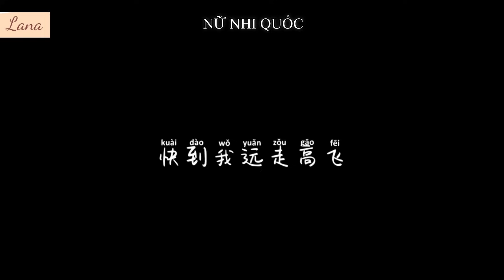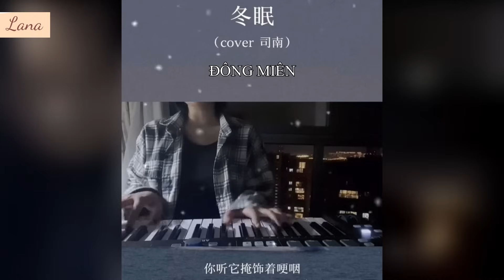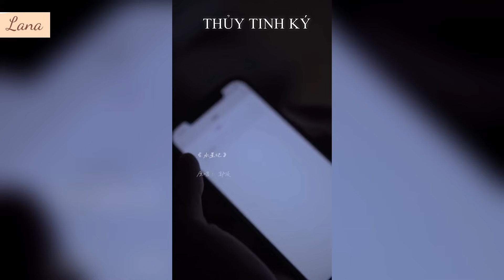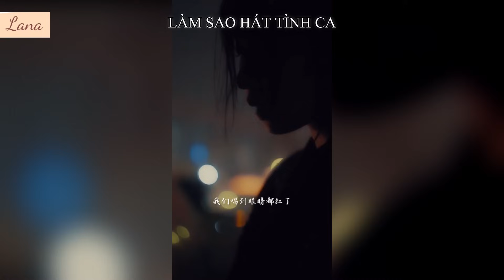[Douyin cover] Góc hoài niệm part 1!!! Bạn nhớ được bao nhiêu bài?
List bài hát và người cover
00:00 Lan Đình Tự - Tiểu Lạc Ca
00:17 Như Cố - An Ninh Anny
00:37 Hương Mai Như Xưa - Lưu Bộc Lạt
01:08 Họa Tâm - Từ Viễn Thư
01:35 Nữ Nhi Quốc - Triều Mộ
02:00 Ái Thương - Kỳ Đại Ma
02:43 Sơ Kiến - Bạch Y Thúc Thúc
03:03 Thần Thoại - Trương Tiêu Sái Cc
03:20 Biển Hoa - Lam Tâm Vũ
03:51 Đông Miên - Lam Tâm Vũ
04:25 Tiểu Vũ - YourBoy Lý Phiêu Phiêu
04:46 Lưu Giữ - Lâm Tiểu Kha
05:03 Người theo đuổi ánh sáng - Lâm Bảo Hinh
05:19 Thủy Tinh Ký- Đỗ Tuyên Đạt
05:48 Đảo Không người - Vương Trạch Khoa
06:02 Làm sao hát tình ca - Nhĩ Đóa Nguyệt
06:20 Ngang Qua Nhân Gian - Hắc Thần Hy_Flynn🖤
06:45 Yêu tồn tại - Lâm Tiểu Kha
06:58 Trò cười - ycccc
07:14 Canh Cánh - Nhan Nhân Trung
07:32 Dũng Khí - Vu Đồng
07:47 Người Kế Nhiệm - Lý Hạo Nhiên
08:12 Quá Nhiều - Đỗ Tuyên Đạt
08:37 Khổ Tận Cam Lai - Thập Nhị
08:58 Đáng tiếc không phải anh - Seammy Triệu Nãi Cát
09:21 Nhà vua và người ăn mày - Nhĩ Đóa Nguyệt